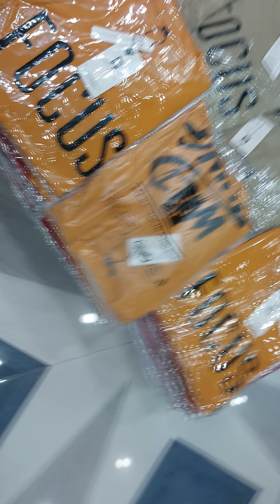cheapest cotton t-shirt wholesaler in Kolkata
Size  - S,M,L,XL,XXL.
GSM - 170
Moq - 36 pic